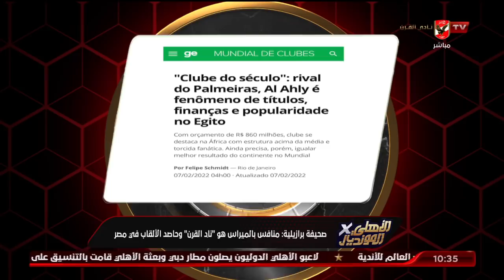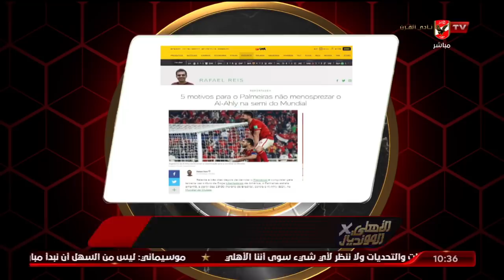كواليس ختام الاستعدادات لـ"بالميراس" 🎥 , تأهيل "بيرسي تاو" ونتائج أخر مسحة.. بالتفاصيل مع مريم سميح